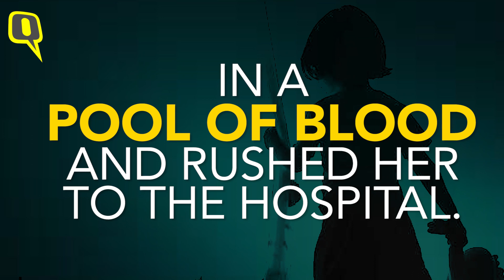4-Year-Old Raped by 15-Year-Old Neighbour in Moradabad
A 4-year-old was allegedly raped by her 15-year-old neighbour in Moradabad, Uttar Pradesh. The accused is reportedly the nephew of a Congress leader.